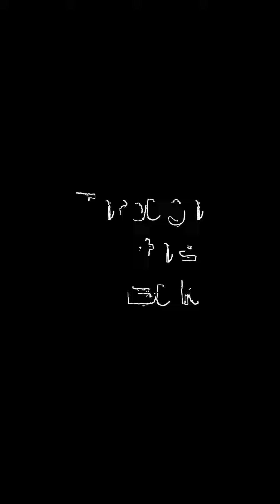Novae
Through the Bulk
Anosognosia
2022